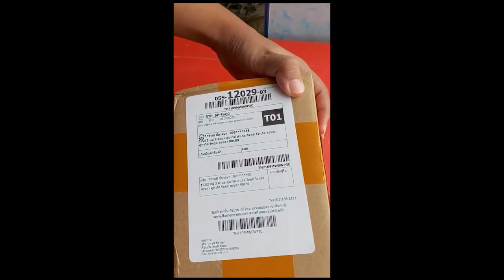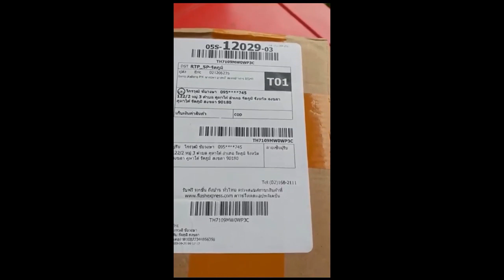หนุ่มโพสต์ เตือนภัย สั่งออนไลน์ แบบเก็บปลายทาง ยังถูกหลอก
กลายเป็นอีกเรื่องราวเตือนภัย เมื่อได้มีเพจเฟซบุ๊ค ผู้ใหญ่ใจดี ทราเวล ได้โพสต์เรื่องราวเตือนภัยเมื่อได้มีผู้ใช้เฟซบุ๊คท่านหนึ่ง ได้สั่งซื้อโดรนผ่านทางออนไลน์ แบบเก็บปลายทาง ปรากฏว่า เมื่อของมาถึง เจ้าตัวจับกล่องดูกลับพบว่า กล่องนั้นมีน้ำหนักเบาผิดปกติ จนดูเหมือนว่าเป็นแค่กล่องเปล่า จึงได้ขอพนักงานตรวจดูสินค้าก่อนเพราะครางเครงใจโดยยังไม่จ่ายตัง เมื่อแกะกล่องออกดูกลับพบว่าไม่มีโดรนที่สั่ง แถมยังได้แค่พลาสติกชิ้นเล็กๆสองชิ้น ปรากฏว่าถูกหลอก โดยได้โพสต์ผ่านเฟซบุ๊ค พร้อมระบุข้อความว่า

ขอขอบคุณข้อมูลดีๆจาก : siamstreet.com